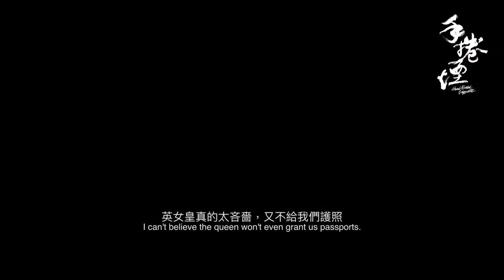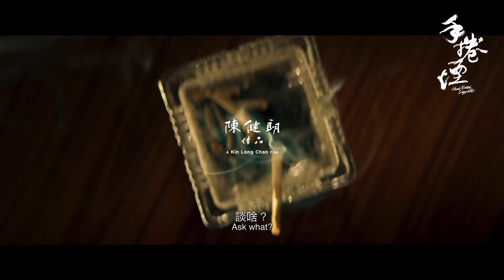Трейлер фильма Самокрутка (2020)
Криминальный фильм Самокрутка / Sau gyun jin (2020)